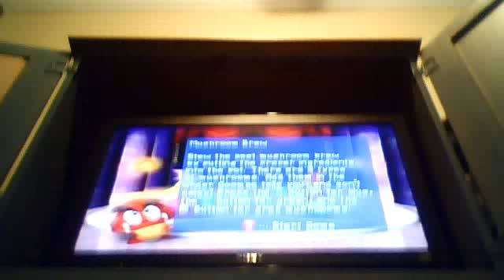Mario Party 2 - Mushroom Brew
I'm Peach.  The computer player is set to Super Hard.